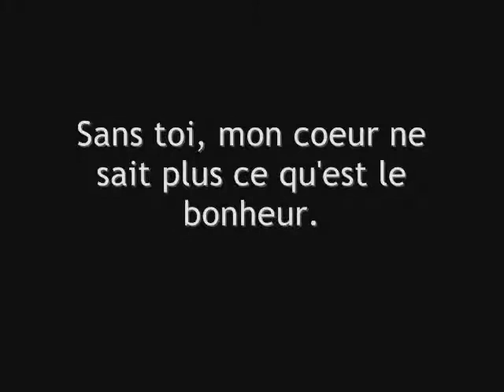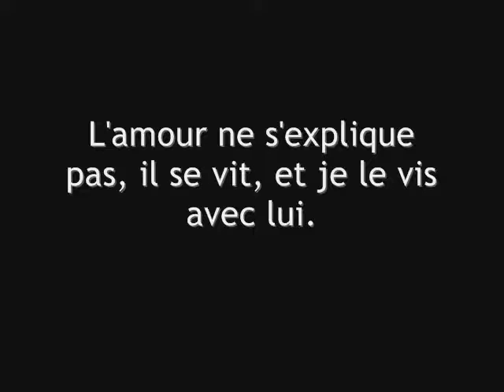poline et thomas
vidéo sur l'amour que porte ma chérie pour son chéri